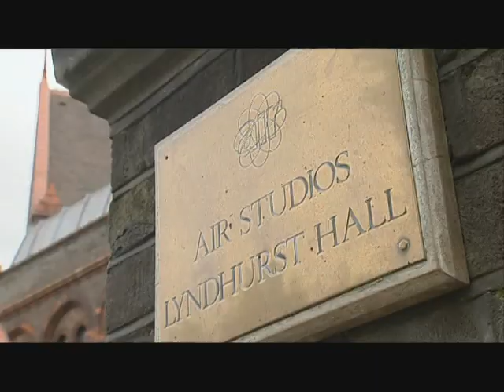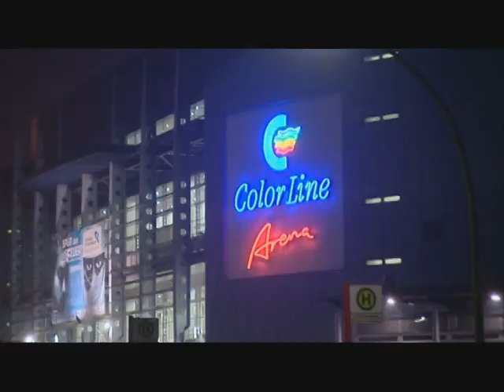Holiday on Ice 2008 - energia 3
Supernova
Earth
Birth
Neptune's world
Mars
Venus
Constellations
Moon and Sun
Planet Salsa
Ajna
Peace
Energia

cast: Cameron Medhurst
Forrest Ryan McKinnon
Matthew Gonzalez & Naomi Grabow
Michal Zych & Nina Ulanova
Juliana Cannarozzo
Yebin Mok
Julien Bouchard
Mauro Bruni